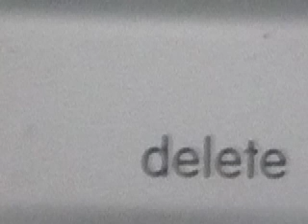JAIME DAVIDOVICH DELETE 1 2010.mov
Keep the image full screen all the time while looking at the keyboard.  Sound very loud